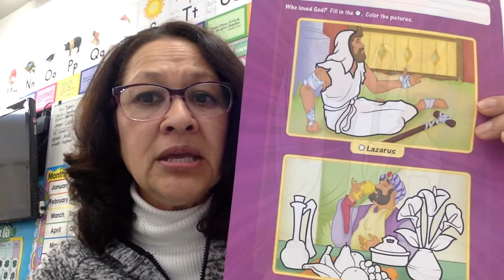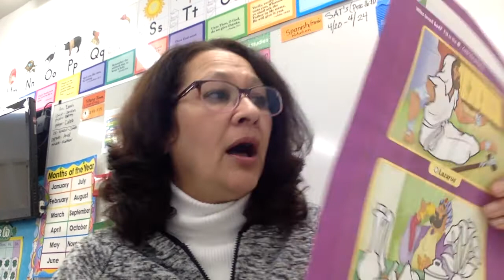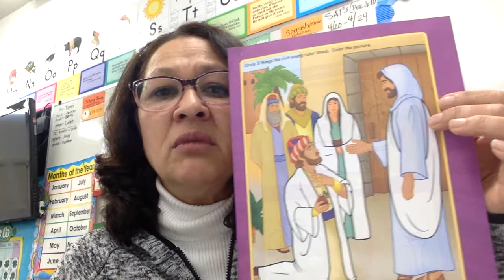K-A Friday 3/27 Bible Lesson 5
The Story of Lazarus